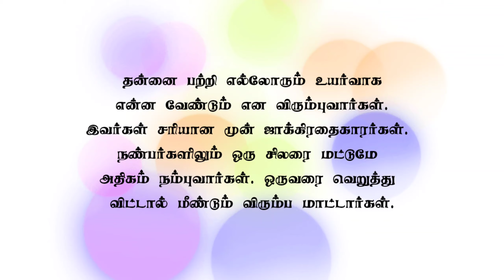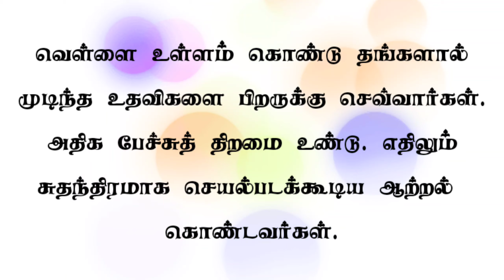What Your Birthday Says About You | Tamil | Positive Psychology